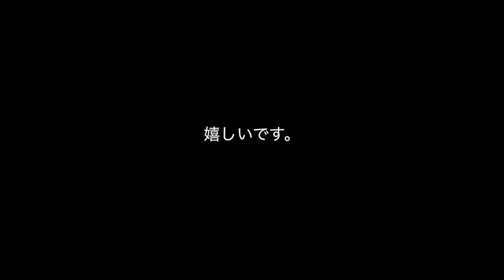【悲報】手抜き動画をあげます。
とにかく何のひねりも無い動画を作ってしまいました。

お許しください。

夏なのに、

スキー動画なんて・・・

お許しくだせヱ